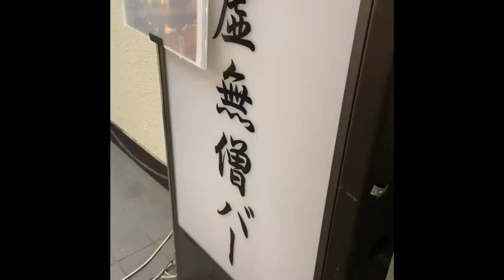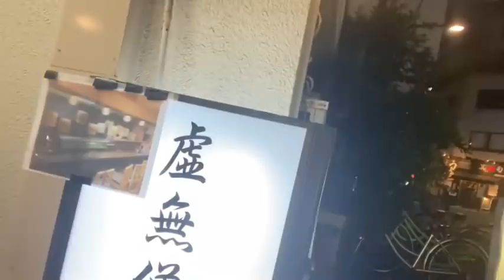ひろゆかないのタックルされるまで帰れまてん！in新宿。悪くないっすねー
タックルされるまで帰れまてん！第一弾。
まぁ帰るんですけどね。はいすいませんw